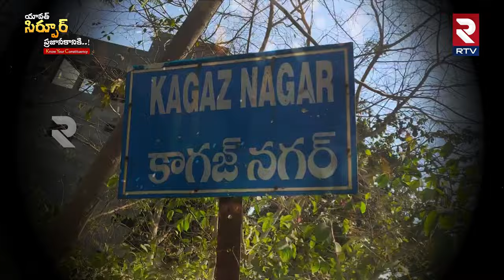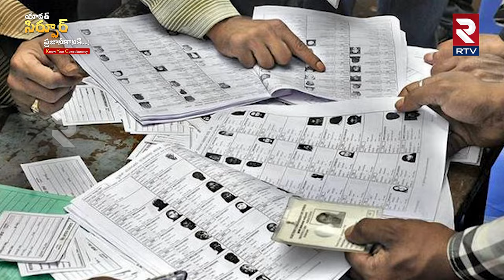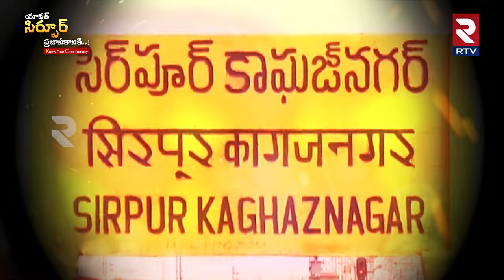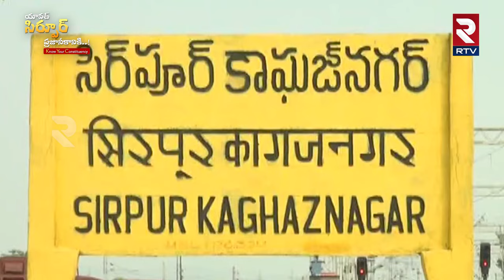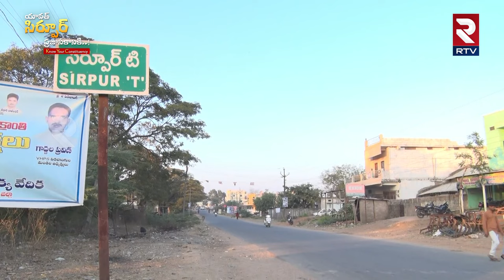Sirpur Next MLA Survey Report | యావత్ సిర్పూర్ ప్రజానీకానికి | Koneru Konappa Vs RS Praveen Kumar